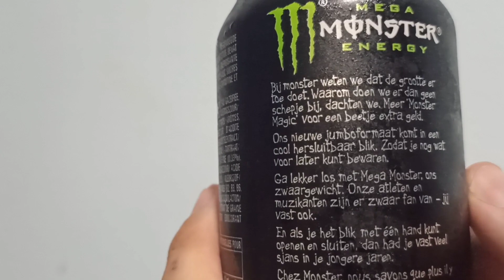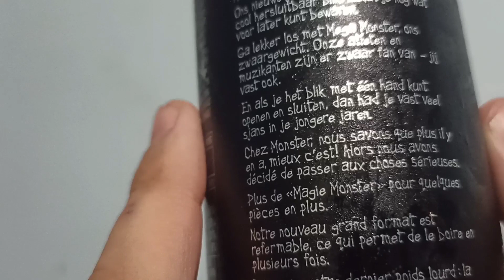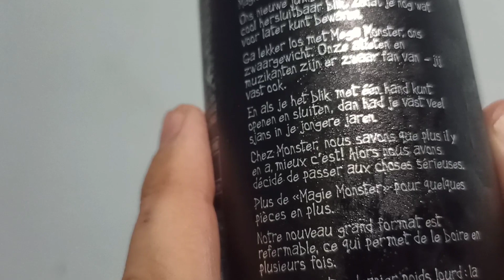Proviamo cose nuove - Mega Monster Energy (SKU: 0615 - 🇨🇵 Francia)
Mega Monster Energy

Noi di Monster sappiamo che le dimensioni contano. Perché non fare un ulteriore passo avanti, abbiamo pensato. Più "Monster Magic" per un po' di soldi in più.

Il nostro nuovo formato jumbo è disponibile in una bella scatola richiudibile. Quindi puoi conservarne un po' per dopo.

Divertiti con Mega Monster, il nostro peso massimo. I nostri atleti e musicisti ne sono grandi fan, probabilmente lo sei anche tu.

E se riesci ad aprire e chiudere la lattina con una mano, allora devi esserti divertito molto da giovane.

One Hand No Hassle!